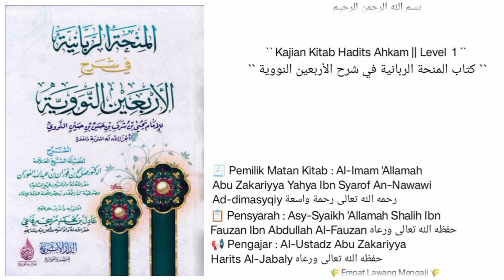Syarh Al-Arbain An-Nawawi | Dars ke - 130 | Al-Ustadz Abu Zakariyya Harits Jabaly حفظه الله تعالى